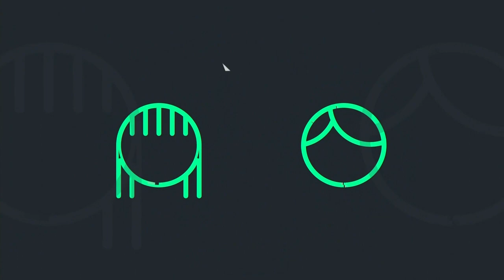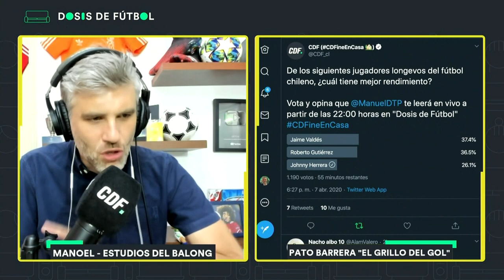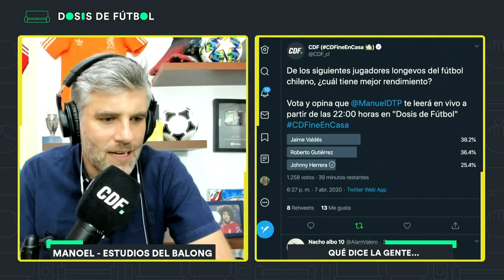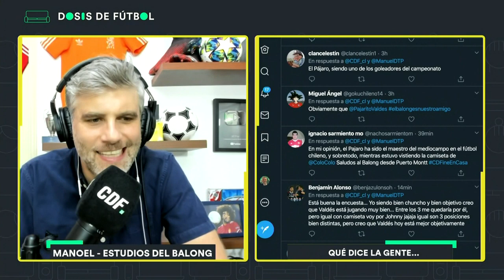DosisDeFútbol 📡 MONO SÁNCHEZ 🔥 Capítulo 12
Manuel De Tezanos en vivo con un nuevo capítulo desde los Estudios del Balong

Envía tus preguntas y comentarios ¡Te leemos!